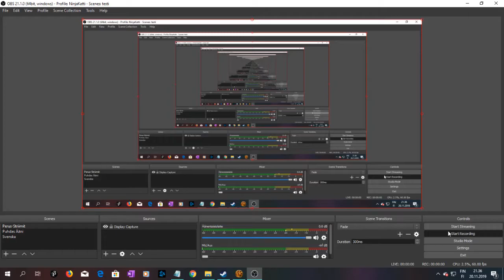SWTOR Tracharan Companions, Khem Val 11, Travesties Of Fate, We Are Going There Already, And In No H